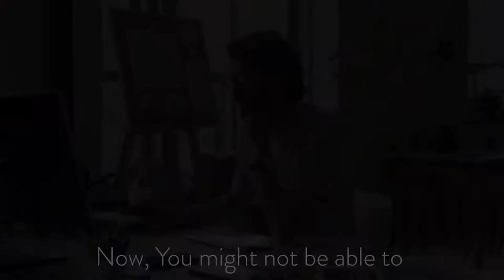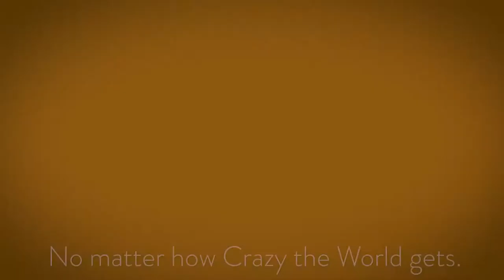CBD+ 1500mg Order Yours Online Today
The highest quality and most potent CBD Hemp Oil available on the market, 1500mg Full Spectrum and Pure Isolate CBDOil CO2 extracted, Made in the USA. Order Yours Today